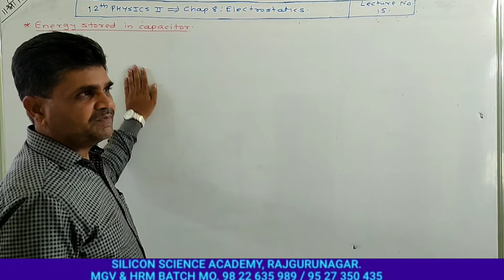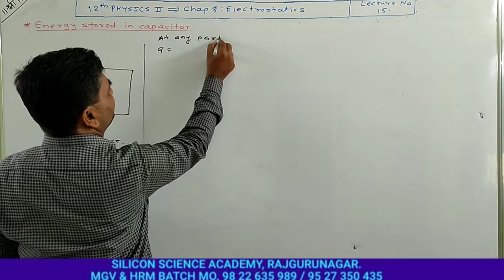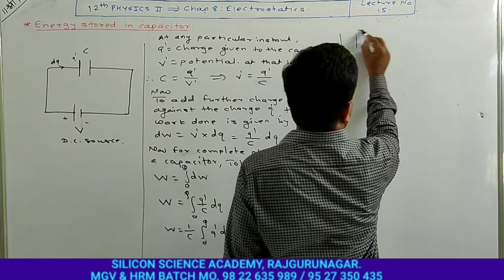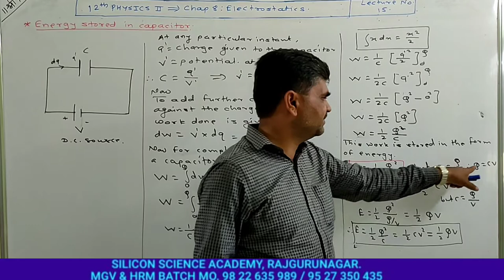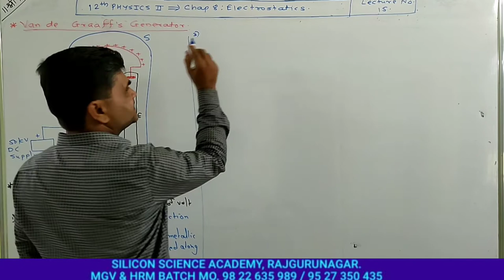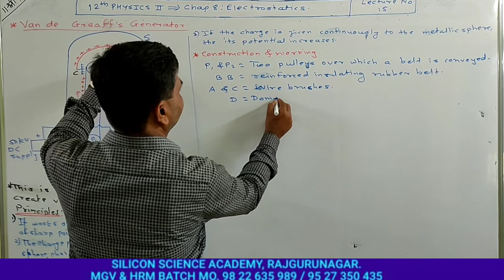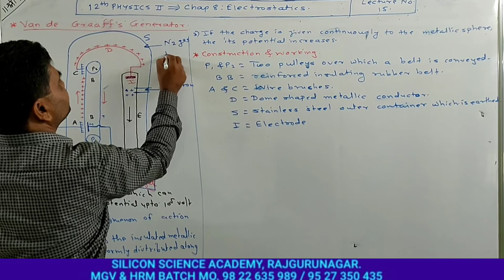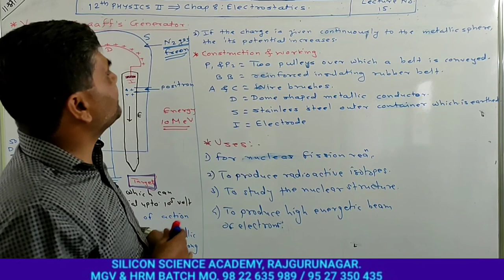12th Physics,Chap 8 Electrostatics, Lect 15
Takalkar Sir